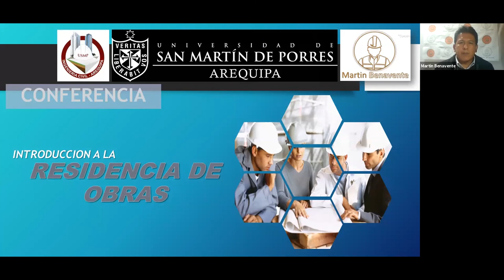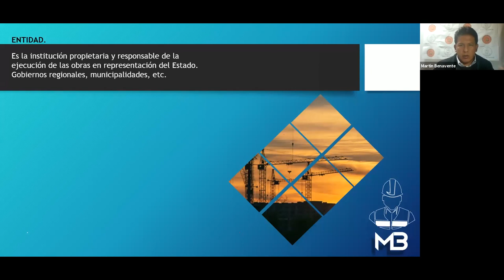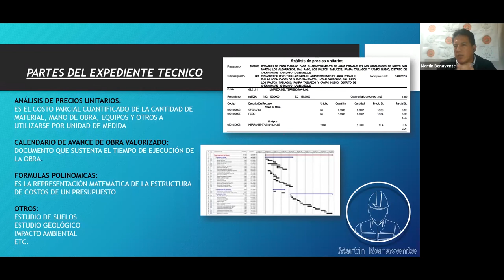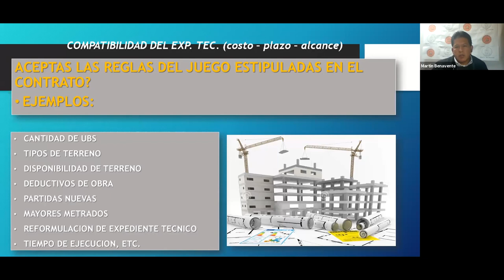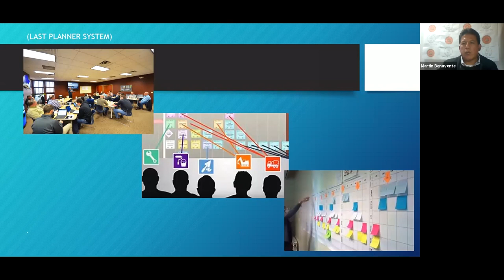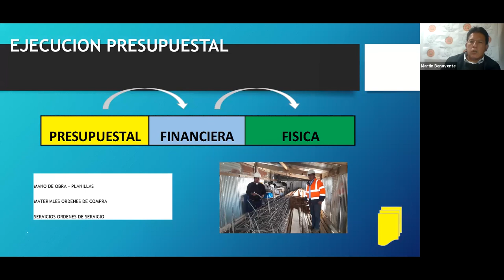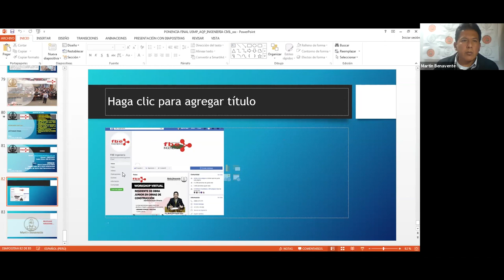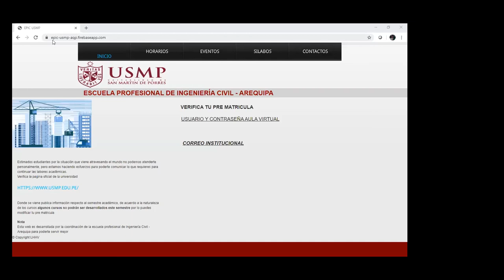Residencia de Obras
Webinar  USMP Civil 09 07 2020